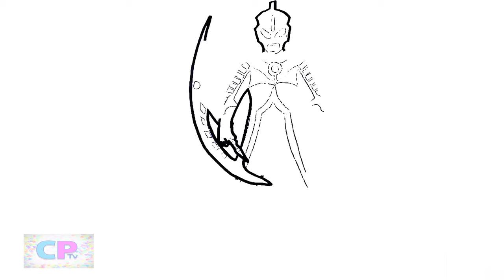Darklops Zero/Ultraman Orb Slugger Ace Fusion/Ultraman Dark Coloring/Jim Yosef/Moonlight/NCS Release